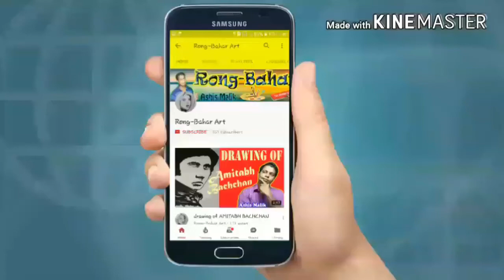How To Turn Word 'BOAT' Into a Drawing For kids | How to draw a Boat using the same Word 'BOAT'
Learn  How to draw a Boat using the same Word 'BOAT' .This is very simple and easy step by step drawing for kids. Watch this drawing at the last moment.

watch my another drawing ::---

1) How to Draw Sunflower Using The Same Word "Sunflower" | Easy Step by Step Drawing for kids

2) How to Turn Words Fruit Into a Fruit Basket | Step by Step Drawing for kids| Rong-Bahar Art

3) How to draw Bird using the same word "BIRD"| Step By Step Drawing for kids | Rong-Bahar Art

4) How to draw a LOTUS using the same word "LOTUS" |easy step by step drawing for kids|Rong-Bahar Art
watch my more 3D drawing ::::::

1) How to Draw a 3D Red Bull Can - Trick Art on Paper |Levitating Red Bull Can | 3D trick art for kids

2) How to draw a 3D 8 Ball Pool -Trick Art For Kids | 3D Trick Art on Paper

3) How to draw a 3D Book Step by Step - Easy Perspective Drawing | 3D Trick Art

4) How to draw, shade a 3d realistic eye with pencil | Step by Step Drawing Tutorial

5) How to Draw a 3D Ladder On the Wall-3d trick art on paper | 3D drawing for kids | Easy Trick

7) How to Draw 3D Letter P - Trick Art for Kids & Adults | Technique Drawing for Kids | 3D Trick Art
watch how to make ::-